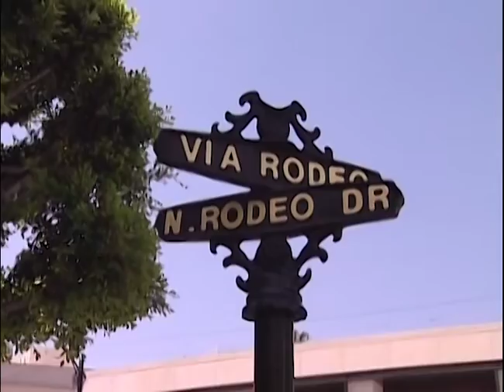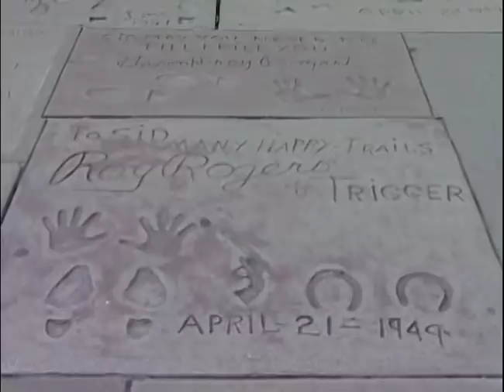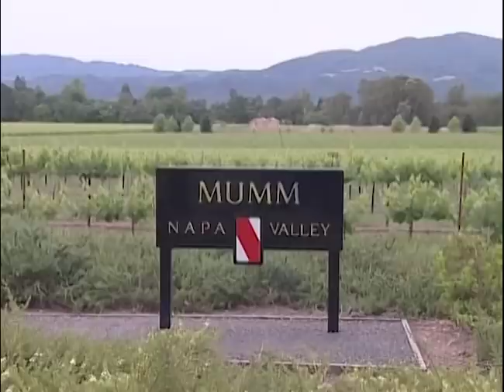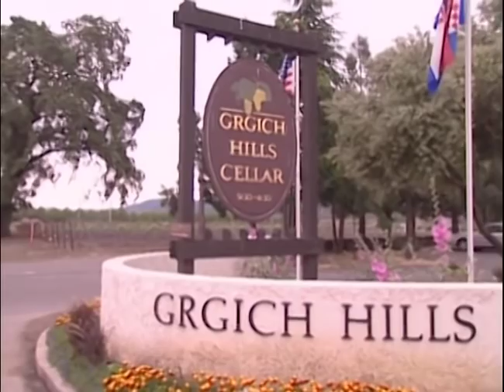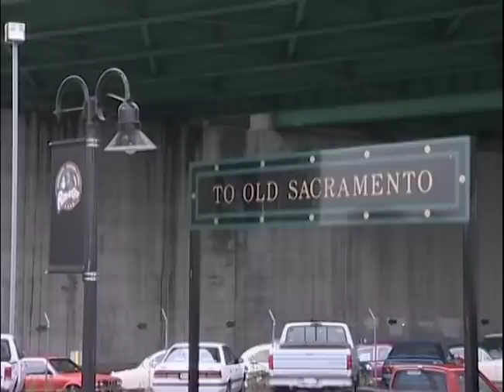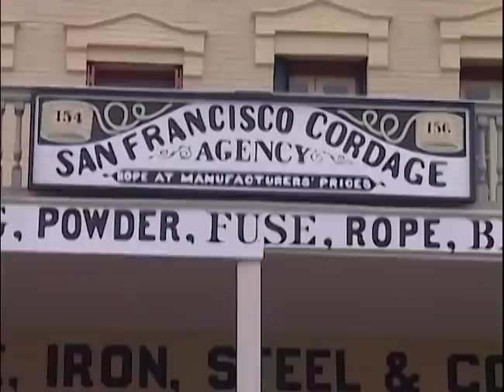World Class Trains - The American Orient Express - Full Documentary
World Class Trains - The American Orient Express

Take a trip onboard some of the world's most luxurious, steam, diesel and electric locomotives. Travel through some of the world's most exotic scenery; explore the train; its history and livery. Spend time on the footplate with the driver and enjoy a tour of each train with the guard.

In this special episode step onboard the wonderful American Orient Express.